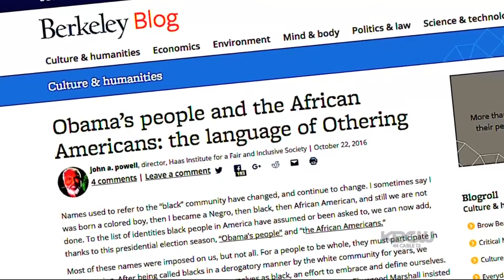Professor John Powell Talks About The Language Of 'Othering' During The 2016 Election - Part 2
Part 2 of UC Berkeley Professor of Law John A. Powell conversation with Christin Ayers of Black Renaissance about the language of 'othering' during the campaign of President-elect Donald Trump.